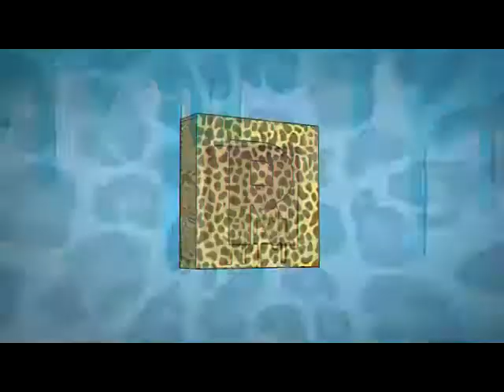por amor a CUERNAVACA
una produccion de rcstudio